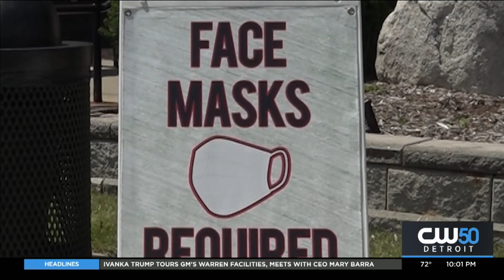Whitmer Announces Free Neighborhood Testing Sites Going Up Throughout Michigan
Gov. Whitmer and state officials provided an update to the state’s response to Covid-19 Wednesday.